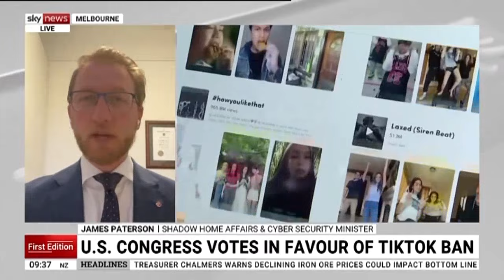Australia must follow potential US Tiktok ban